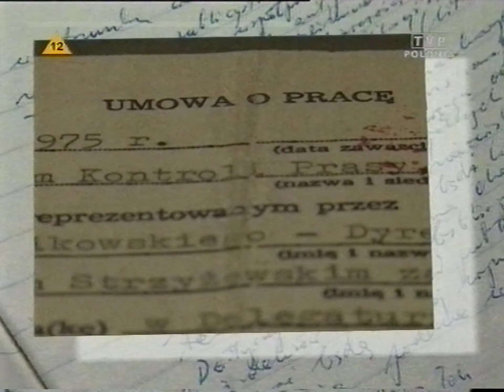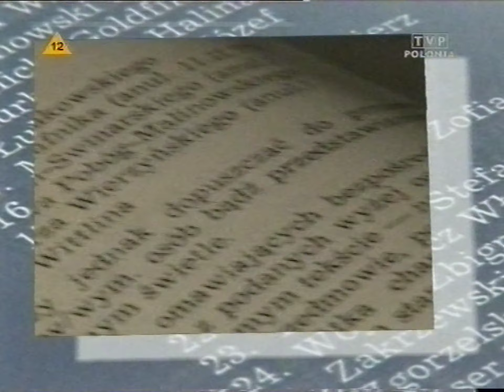Fragment emisji TV Polonia - 19.03.2006 (dżingle, pogoda, reklama, zapowiedzi)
Prognozę pogody przedstawiał Jarosław Kret. Emisja przed 11. odcinkiem serialu "Glina" i bezpośrednio po nim.
Jakość 1440p została ustawiona w wyniku pomyłki podczas obróbki...
Wszelkie prawa zastrzeżone przez TVP.

Taśma: BASF E-240 (Warszawa)
Format VHS-PAL, prędkość SP, dźwięk mono liniowy

VTR: Metz 64VA14
Przechwytywanie sygnału S-Video: VirtualDub2 via Leadtek Winfast DV 2000
Obróbka: VirtualDub2

Jeśli nie chcesz, by ten materiał był na tym kanale lub jeśli jako nadawca potrzebujesz go w lepszej jakości - pisz na maila: crpl.2121(at)gmail.com